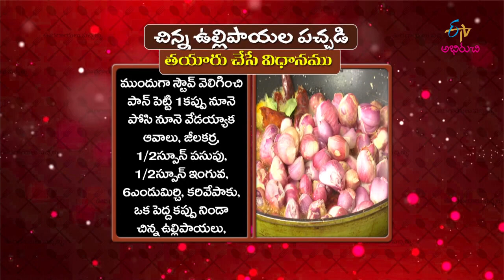Chinna Vullipayala Pachadi | Quick Recipes | ETV Abhiruchi